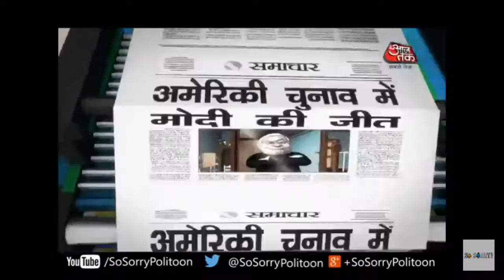Fanny videos 2016 2017 2018 2019 2020 to the right